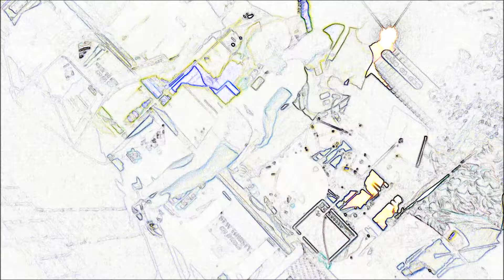Redline 6_21_12_credits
Redline Open Mic Jam